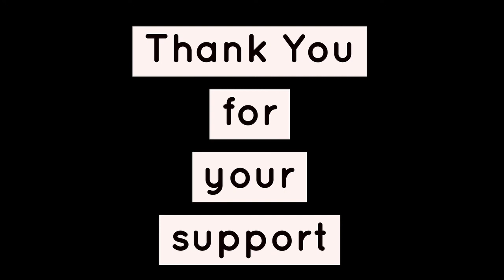Common man's opinion | Election 2019 | ನಾವ್ಯಾಕೆ ಮತ ಹಾಕಬೇಕು...? ಕೇಳಿ ಈ ಎಳನೀರು ವ್ಯಾಪಾರಿಯ ಮಾತು..!!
ನಾವ್ಯಾಕೆ ಮತ ಹಾಕಬೇಕು...? ಕೇಳಿ ಈ ಎಳನೀರು ವ್ಯಾಪಾರಿಯ ಮಾತು..!!